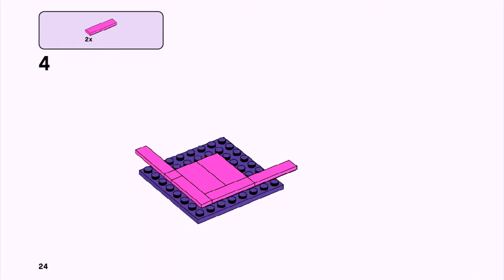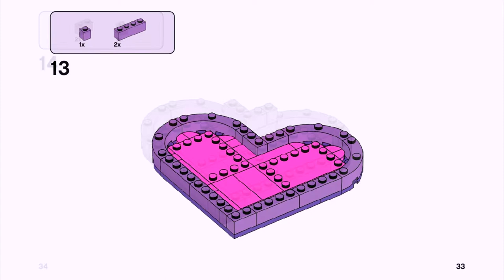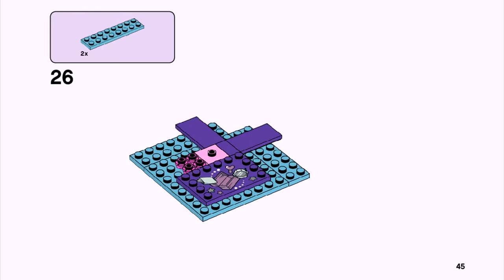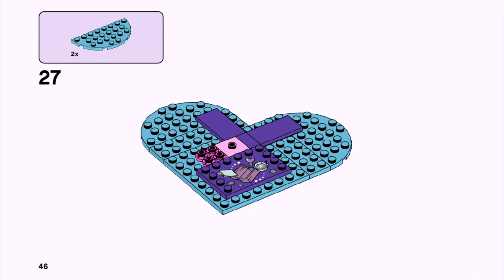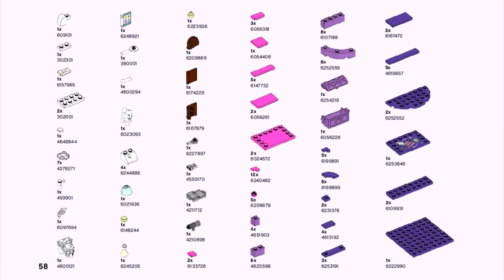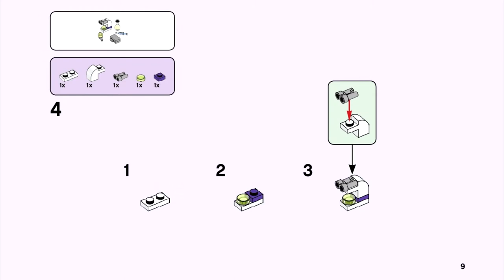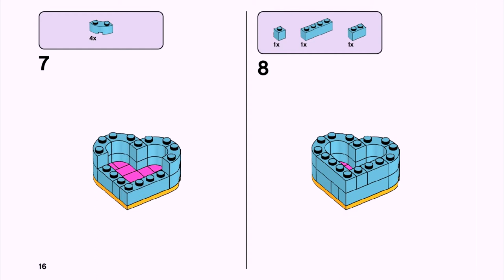Heart Box Friendship Pack - 41359 | LEGO Friends | LEGO Video-Instructions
Play out endless stories with these LEGO® friendship heart boxes!

Item    41359
VIP Points    19
Ages    6+
Pieces    199

LEGO® Friends 41359 Heart Box Friendship Pack is the ideal gift for children who love imaginative play. This set features 2 buildable heart boxes, large and small, for our friends Vicky and Olivia. As one girl reads a story, help the other act out the plot using the dress-up sets. The multitude of accessories help with the role-play—pretend you're a pirate, or maybe solving a crime with the police costume. You can even mix and match the roles so you're an astronaut with a magic wand! The scenarios are endless, so imaginations can really run free. This pretend play set is great for travel, as every element fits into the heart-shaped boxes, and the lids keep all the pieces together. Remove the lid of the larger box to use it as a stage where the girls can stand securely¬—perfect for play on the go. Includes 2 mini-dolls: Vicky and Olivia, plus 2 animal figures: a poodle and a frog.

    Includes 2 mini-doll figures: Vicky and Olivia, plus 2 animal figures: a poodle and a frog.
    Features 2 heart-shaped boxes—large and small—and a stand for each so you can display them in your room!
    Small heart box accessory elements include a tiara, party hat and a bone for the dog.
    Large heart box accessory elements include a treasure chest, storybook, 2 hairbows and lots of dress-up toy accessory elements.
    Firefighter toy accessory elements include a helmet, axe and a fire extinguisher.
    Police toy accessory elements include a hat, stop sign and a megaphone.
    Astronaut toy accessory elements include a helmet, wrench and a tablet.
    Pirate accessory elements include a hat, pistol and a heart-shaped gem.
    Pretend doctor kit accessory elements include a syringe, otoscope, microscope, lab flask and a doctor's case with pill inside.
    Witch toy accessory elements include a witch hat, magic wand and frog.
    Help the girls play dress up and make-believe.
    Carry the pretend-play fun with you wherever you go.
    LEGO® Friends collectible toys encourage creative play, and make building imaginative and fun.
    Large heart box measures over 1” (3cm) high, 5” (13cm) wide and 4” (11cm) deep.
    Small heart box measures over 1” (3cm) high, 1” (5cm) wide and 1” (5cm) deep.

Video-instruction will help you to control your building process. Each page is displayed for a short time, but you can always pause to have more time for your model. Our video tutorials do not replace booklets, but exist only as a supporting material. We hope you find what you’re looking for.